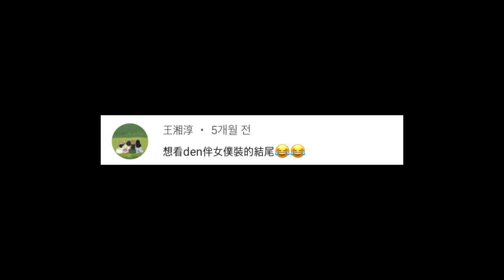TWICE娜璉那個私生犯還要去找Red Velvet Yeri？/ 子瑜老家遭清潔員盜竊 韓國網友們的反應！DenQ